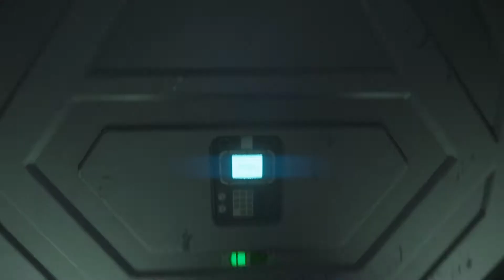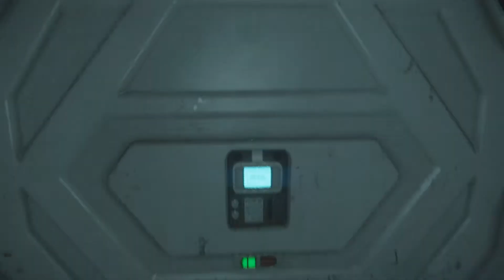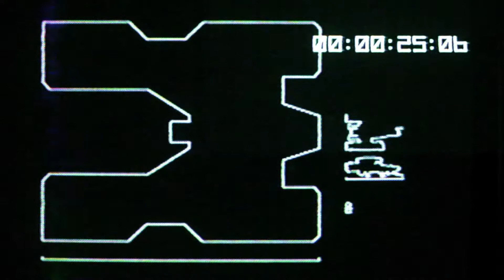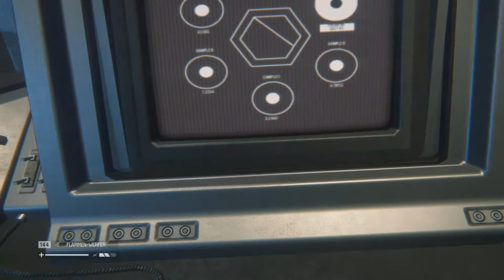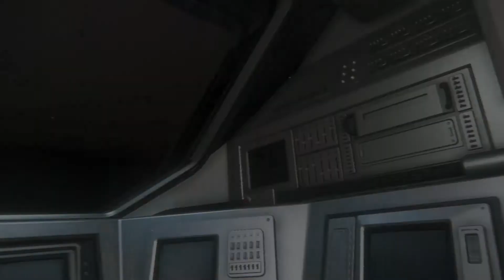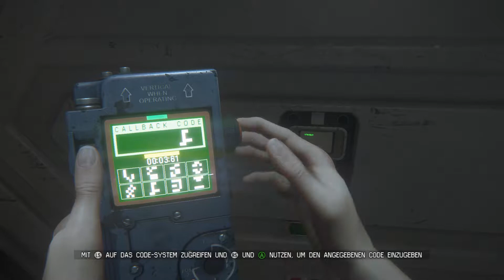Alien Isolation Teil 28 👽 Wir erkunden die Anesidora 👽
Eine Nachricht von Mami und ganz viele Feinde